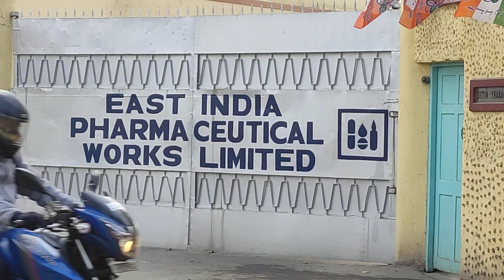★WEST BENGAL, KOLKATA.